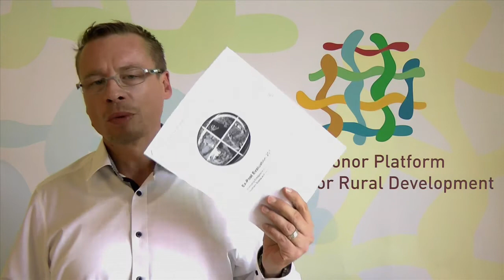Rolf Speit on evaluating a project in Bosnia to promote entrepreneurship in the fruit & veg sector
Cooperatives are known for their potential to be effective interventions to improve rural livelihoods. In Bosnia supporting private extension services, integrated producer production techniques and marketing groups proved this potential. Certain conditions apply though. As Rolf Speit, development policy adviser and appraiser for GIZ, reports from his evaluation, one project was very successful while the other failed dismally. Listen to Rolf's findings on the reasons for very different outcomes of two joint SDC/GIZ projects -- sustainability included.